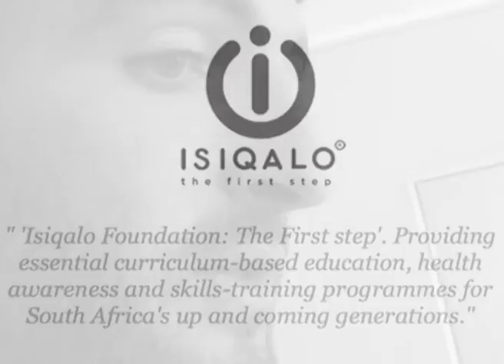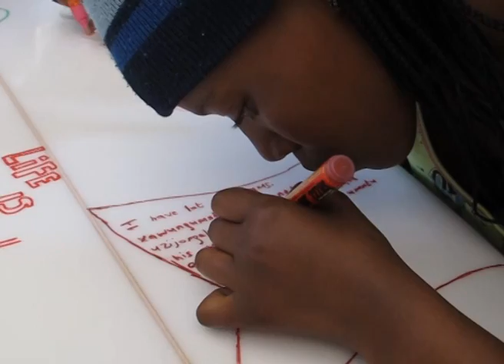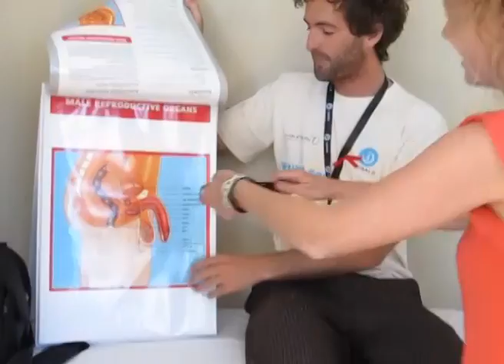OneLoveStudio Wavescape Art Auction 2011 high quality